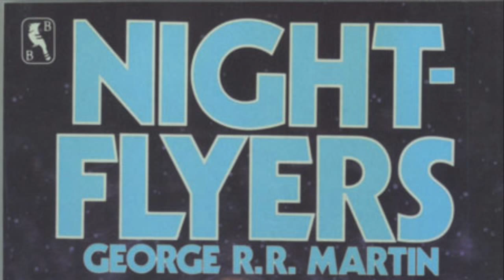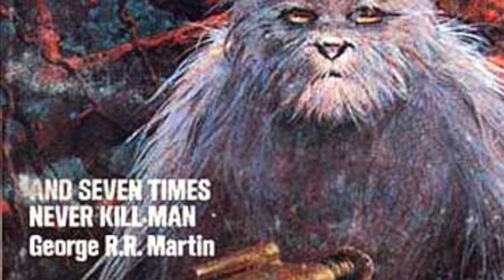Thousand Worlds Book Club: Men of Greywater Station by George R.R. Martin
The Thousand Worlds Book Club takes a look at George R.R. Martin's story, Men of Greywater Station (published in 1976). Preston welcomes guest Brandon as they chat about the story.